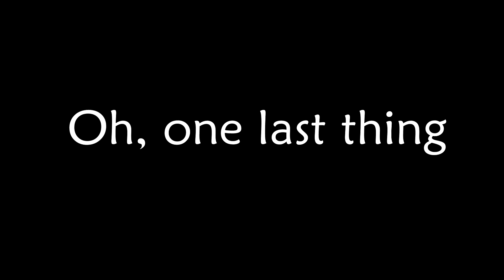PS4 Battlefield 1 Beta | MEDIC STREAK, MAN VS. TANK, MINI MELEE MONTAGE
Today I bring you another Battlefield 1 beta gameplay video! In this episode, I play a partial round of conquest on one long run, face off against a light heavy tank, and display my brutality with melee. Enjoy!